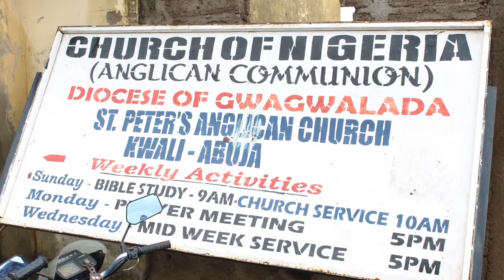CMDA Nigeria - Global Missions 2013